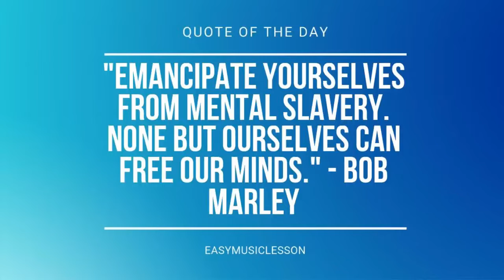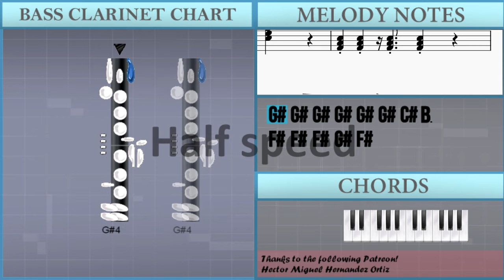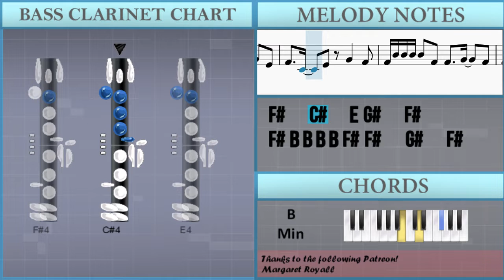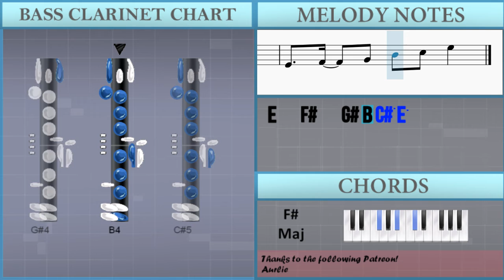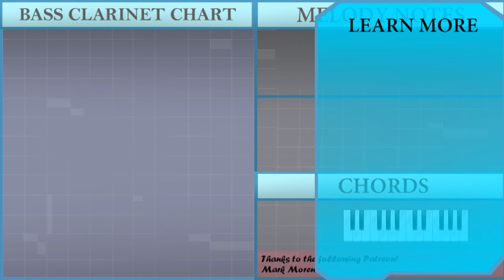How to play The Feels by Twice on Bass Clarinet (Tutorial)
Comment and let us know how the videos have helped you. It keeps us going! :)The easiest way to learn how to play The Feels by Twice on the bass clarinet. It's a bass clarinet tutorial for The Feels by Twice.

EasyMusicLesson teaches you to play the your favorite instrument, through easy and simple animation so that you too can learn how to play The Feels by Twice on the bass clarinet easily. A bass clarinet tutorial with visual animation graphic.

Chords of Bass Clarinet arrangement:
B Min   B Min   B Min   B Min   E Maj   E Maj   E Maj   E Maj
A Maj   A Maj   A Maj   A Maj   D Maj   D Maj   D Maj   F# Maj
F# Maj   F# Maj   B Min   B Min   B Min   B Min   E Maj   E Maj
E Maj   E Maj   A Maj   A Maj   A Maj   A Maj   D Maj   D Maj
D Maj   F# Maj   F# Maj   F# Maj   B Min   B Min   B Min   B Min
E Maj   E Maj   E Maj   E Maj   A Maj   A Maj   A Maj   A Maj
D Maj   D Maj   D Maj   F# Maj   F# Maj   F# Maj   B Min   B Min
B Min   B Min   E Maj   E Maj   E Maj   E Maj   A Maj   A Maj
A Maj   A Maj   D Maj   D Maj   D Maj   F# Maj   F# Maj   F# Maj
F# Maj   F# Maj   E Min   B Min   A Maj   A# Dim   B Min   A Min
D Maj   E Min   B Min   E Maj   A Maj   A Maj   A Maj   B Min
E Maj   A Maj   D Maj   F# Maj   B Min   E Maj   A Maj   D Maj
F# Maj   B Min   E Maj   A Maj   D Maj   F# Maj   B Min   B Min
F# Maj   B Min   E Maj   A Maj   D Maj   F# Maj   B Min   E Maj
A Maj   D Maj   F# Maj   E Min   B Min   A Maj   A# Dim   B Min
A Min   D Maj   E Min   B Min   E Maj   B Min   E Maj   A Maj
D Maj   F# Maj   B Min   E Maj   A Maj   D Maj   F# Maj   B Min
E Maj   A Maj   D Maj   F# Maj   B Min   E Maj   A Maj

Melody notes of Bass Clarinet:
G#4 G#4 G#4 G#4 G#4 G#4 C#4 B3
F#4 F#4 F#4 G#4 F#4
F#4 F#4 F#4 F#4 F#4 F#4 B3
G#4 F#4 E4 D#4
C#4 C#4 B3 C#4   C#4 C#4 C#4 E4
C#4 C#4 B3 C#4   B3 B3 C#4 E4
D#4 D#4 C#4 D#4   B3 B3
G#4   E4 F#4 E4 D#4 E4 C#4
C#4 B3 C#4   C#4 C#4 E4
C#4 C#4 B3 C#4   C#4 C#5 E4
D#4   C#4 B3 C#4 G#4 C#4
G#4   E4 F#4 E4 D#4 E4
E4 D#4 C#4     G#4 E4 F#4
G#4   E5 C#5
D#5   C#5   B4   A4   B4
G#4   F#4 F#4 F#4 F#4 G#4
G#4 F#4 E4 C#4   C#5 G#4 B4
C#5   E5 C#5 C#5 C#5 B4
C#5 C#5 C#5 C#5 C#5 E5 C#5   C#5 B4
C#5 C#5 C#5 C#5 C#5 E5 C#5   E5
A4   A4   A4   G#4   A4
B4 G#4 F#4 E4 E4   G#4 G#4 E4
F#4   B3   B3 G#4 G#4 G#4 E4
F#4   C#4   E4 G#4   F#4
F#4 B4 B4 B4 B4 F#4 F#4   G#4   F#4
F#4 F#4 G#4 B4 G#4 C#5 B4
B4 B4 B4   C#5
E5 C#5 C#5 B4 C#5   E5
C#5 C#5     C#5 B4 G#4 F#4
F#4 F#4 F#4 E4 C#5 B4 G#4 F#4
F#4 G#4 E4 F#4 D#4 E4 C#4
E4   F#4   G#4 B4 C#5 E5
F#4 F#4 F#4 F#4 G#4 F#4 F#4 F#4 F#4 G#4
F#4 F#4 F#4 F#4 F#4 G#4 E4   E4 G#4
F#4 E4 G#4   F#4
E4 E4 F#4 G#4 F#4 F#4   G#4
B4 B4 G#4 E4 E4 C#4 C#4 E4 G#4 B4
B4 B4 G#4 G#4 G#4 C#4 C#4 E4 G#4 B4
B4 B4 G#4 F#4 F#4 F#4 F#4   G#4 B4
G#4 B4 G#4 F#4 F#4 F#4 F#4   G#4 B4
F#4   B3   B3 G